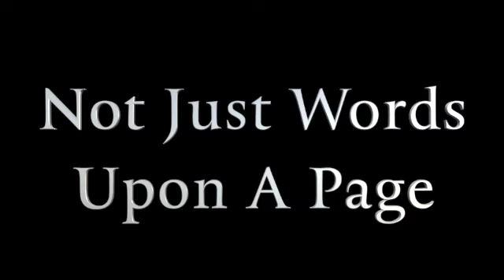Not Just Words Upon A Page